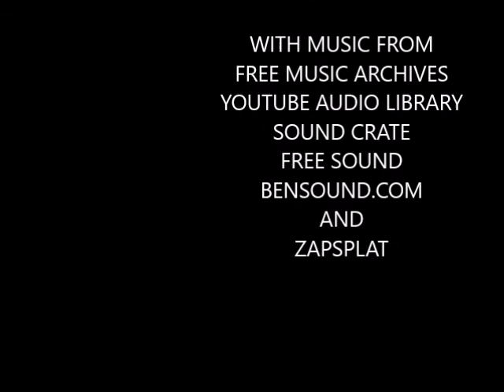THE WHITE WIZARD / The Mighty Paladin S8 E15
Team Gold must infiltrate a hate group to prevent a terror attack, and it all depends on Gadget!

Shout out to Flaming_Dragneel who created the white dragon character